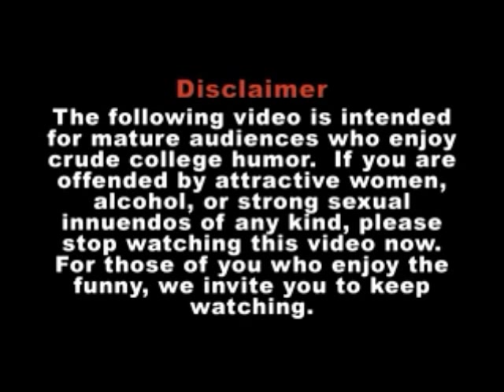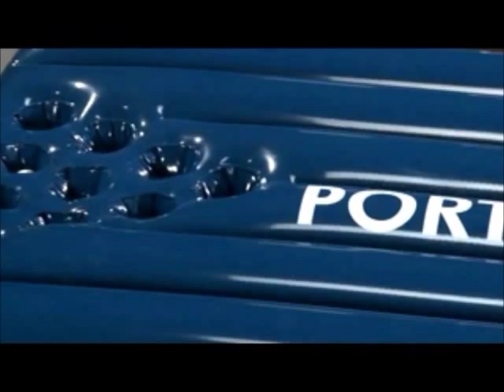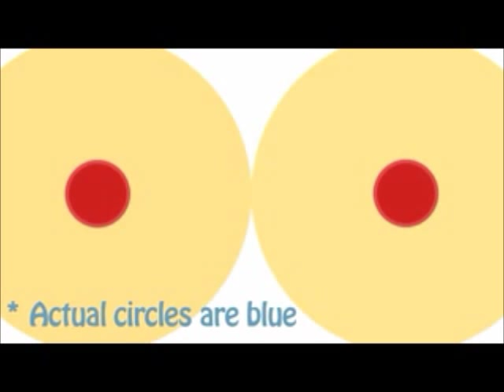Port-O-Pong from Vat19 | Way2Good4TV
The guys at Vat19 did it again...

The Port-O-Pong Portable Beer Pong Table is to the drinking game industry what airplanes are to the transportation industry. Big claim? You bet! The Port-O-Pong makes playing beer pong possible no matter where you are. Simply blow up your new inflatable beer pong table and you're off to the races.

With the Port-O-Pong, you can play beer pong in the pool or set it on a small table. If there's nothing to rest it on, use the four pieces of rope to hang it from the ceiling, a tent, or even a couple trees. The tough construction means your rowdy friends won't ruin your portable beer pong table. But, if for some reason the Port-O-Pong suffers a small puncture, two repair patches are included with your beer pong table for repairs.